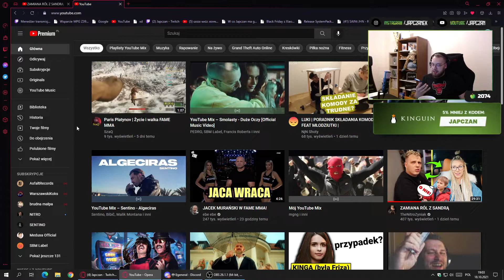Suchar robi louda